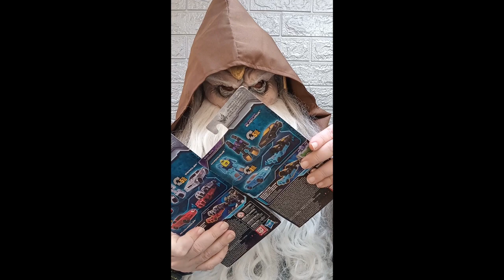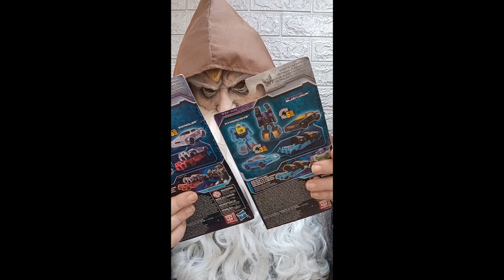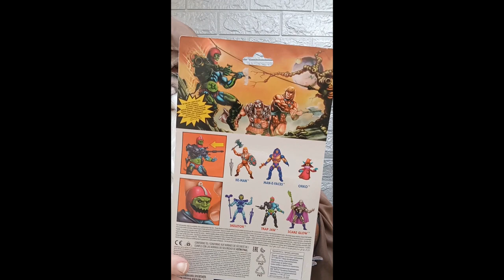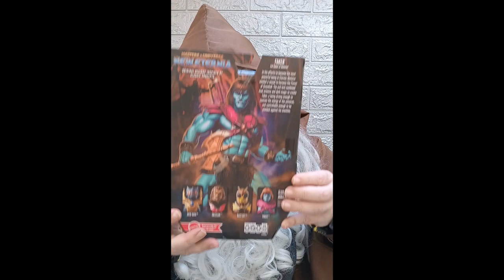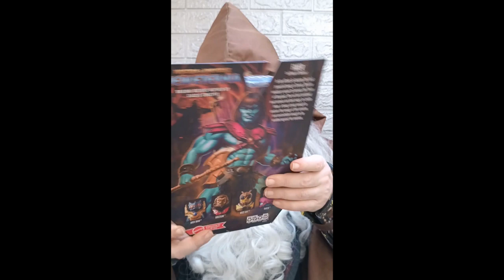MAIL CALL WITH ELDOR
Oh! another day of Mail Calls there Phew! what a work out!
mm ill have to have a bit of a sit down after this week of walking up and down the winding Stairs here at Castle Grayskull  what!
and so - lets ah, see what old Post-Or has brought me today indeed!